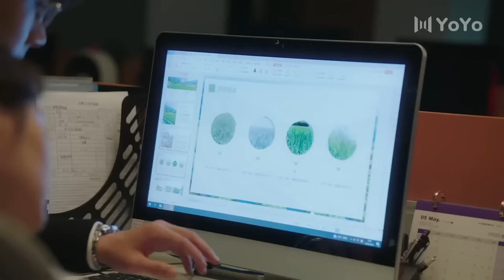【甜寵浪漫劇】霸總下定決心娶灰姑娘過門，今生只守護她一人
😍霸總下定決心娶灰姑娘過門，今生只守護她一人丨愛情 / 甜寵 / 劇情